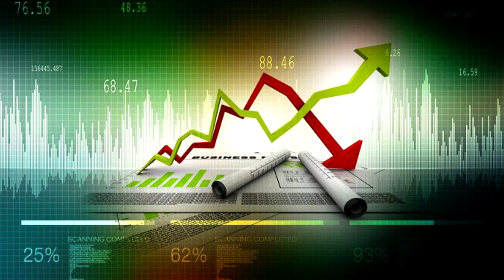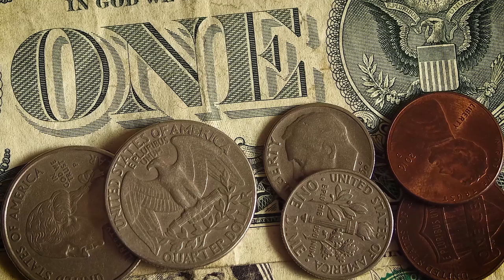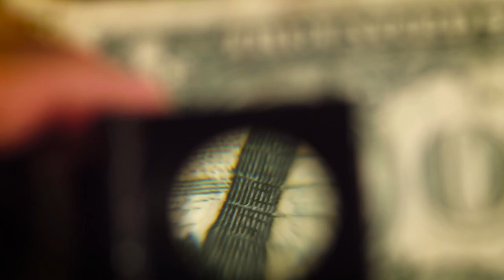INVESTIR EM CRIPTOMOEDAS NÃO É FUGA DA INFLAÇÃO!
Depois de 2020, mais do que nunca, o debate sobre Bitcoin ser uma boa alternativa para a inflação foi ganhando corpo. Mas o Primeiro-ministro do Canadá, Justin Trudeau, diz que não. Será mesmo?